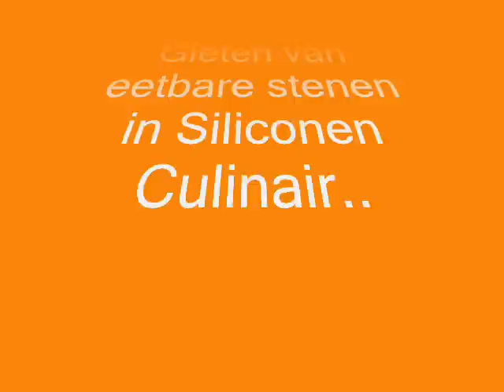Siliconen Culinair - Eetbare stenen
Siliconesandmore.com - Een stap voor stap instructie voor de vervaardiging van een mal t.b.v. voedsel gerelateerde producten.